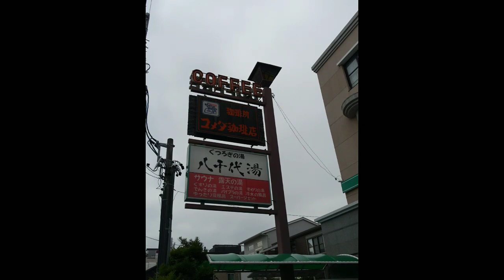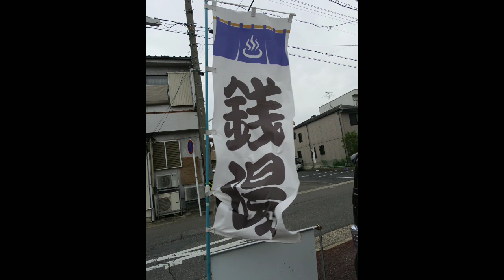【一華総観】銭湯珈琲飯 今時銭湯から人情銭湯まで三軒めぐりしました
八千代湯はビルの二階は名古屋名物コメダ珈琲があって一階から銭湯は入れるフロントタイプで休憩所には飲料がたくさん種類がある。脱衣所に入ると脱衣所から浴室が見える。一階は泡、ジェット、電気、深い風呂、薬湯に洗い場から二階につながる階段があり
サウナ、露天、水風呂のある種類が豊富な銭湯。

比良温泉は建物の雰囲気は少し渋めの建物。入口に銭湯の値段、シャンプー、石鹸などの値段も書いてある看板があるので安心して入れる親切な銭湯。フロントタイプでグッズも売られていて脱衣所には改装前と後の写真が貼られていて昭和から平成から令和の変化が楽しめます。風呂数などは王道の銭湯だがシャワーヘッドが丸くなっていて可愛い。フロントで買えるジュースは珍しく楽しめる銭湯でした。

小田井温泉は二階建ての建物で二階に階段であがり入口にフロントがあって左右男女が分かれていて脱衣所に入るとそこから一階に降りていくと階段を中心に片方は日替わり湯、泡、座りジェットがある。もう片方は水風呂とサウナがあり水風呂は入りやすい温度でした。寝湯の豆タイルは気持ちいいことに気がつきました。初心者向けの良い銭湯でした。

自家焙煎珈琲エターナル
ブラジルコーヒー
シフォンケーキ
台湾料理小台北
ニンニクチャーハン、焼き餃子

愛知県の銭湯はたくさんあり他県から銭湯ファンが来るほどの銭湯もあるが観光として愛知県の銭湯についでに行く人はあまりいないと思うのでこれぞ愛知県のオモテナシ銭湯が出来てほしいと思ってプロジェクトを立ち上げました。

銭湯文化を終わらせない為に僕の密かな目標。銭湯を無形文化財に。今の日本人には銭湯は必要ではないけど千年以上続いている文化を終わらせたくないのでプロジェクトを立ち上げました。

直感で生きてる自分がなんとなくタイルは流行ると思ったので自ら出来る限りタイルの写真を発信していこうかと思うプロジェクトを立ち上げました。